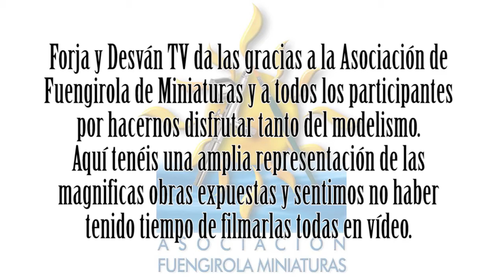modelismo paintingmodels scalemodels pintor pintura art painting figure warhammer wh40k